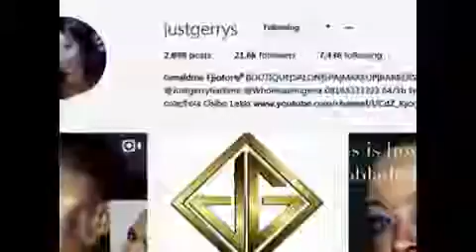MY EXCLUSIVE INTERVIEW WITH BBC NEWS PIDGIN | WELCOME TO NAIJA | MAKEUP TUTORIAL IN NIGERIAN PIDGIN